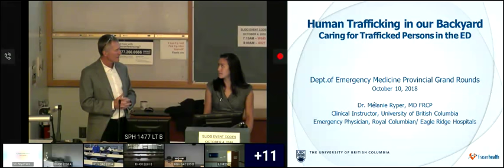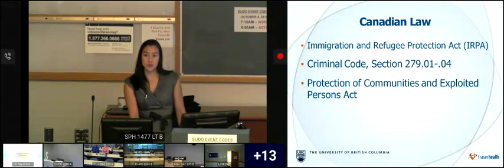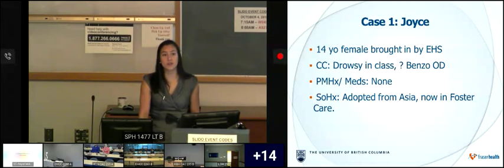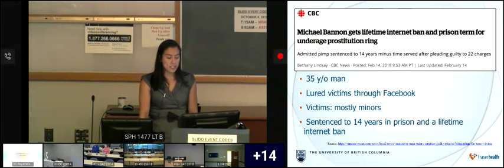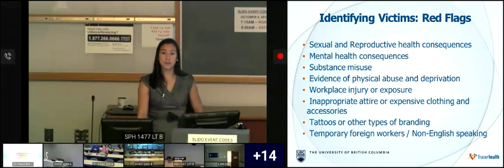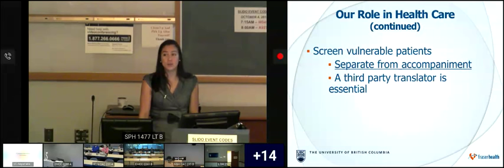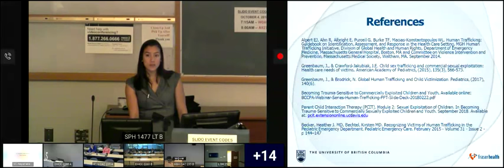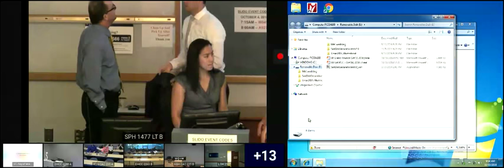Human Trafficking in our Backyard: Caring for the Trafficked Person in the ED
Presented by: Dr. Mélanie Ryper, Clinical Instructor, UBC Department of Emergency Medicine

UBC Emergency Medicine Grand Rounds

You can find more webinar and rounds videos on the BC Emergency Medicine Network